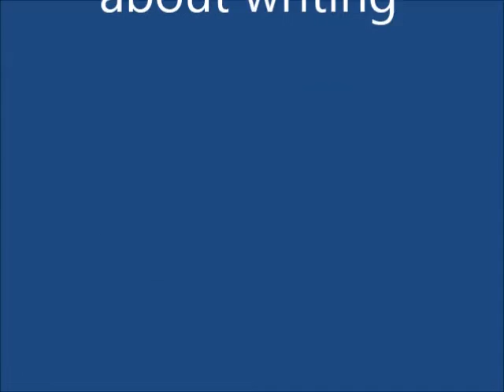Contemporary Literature: Authentic Reading and Writing Experiences